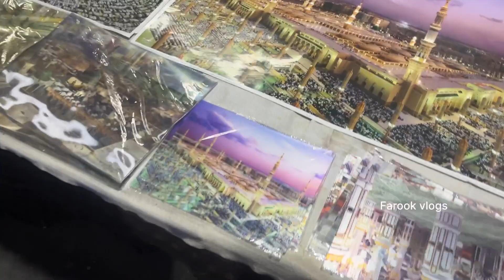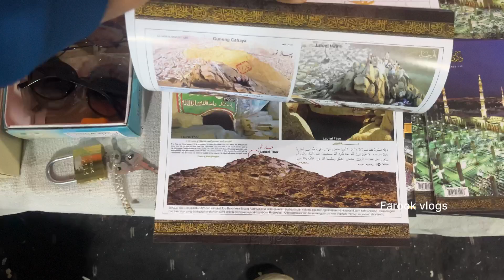വിശുദ്ധ ഖുർആൻ ഇറക്കപെട്ട നൂർ പർവതത്തിലെ ഹിറാ ഗുഹ | hira cave makkah| jabalnal noor makkah